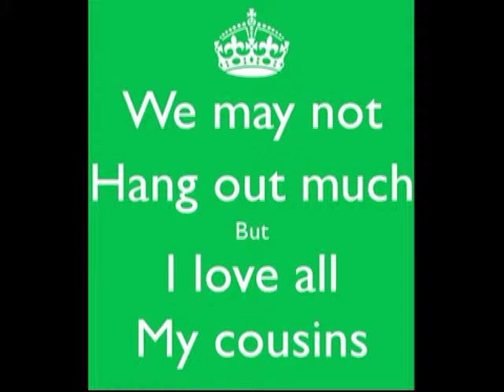joseph thankful for video